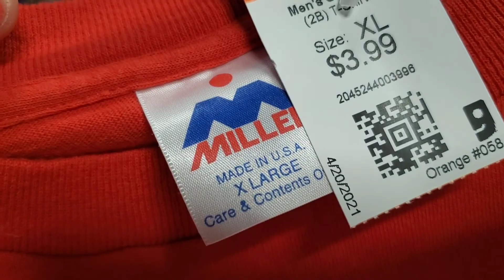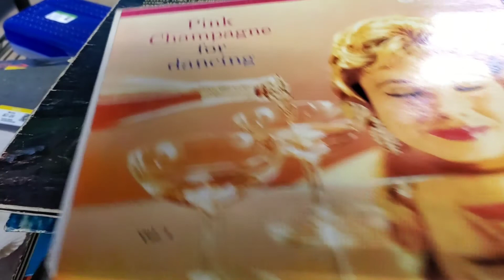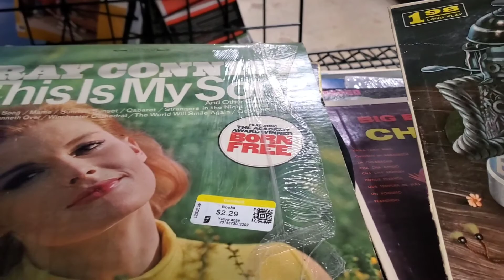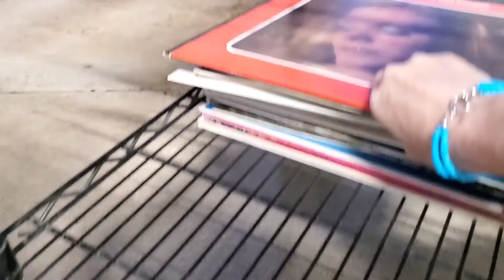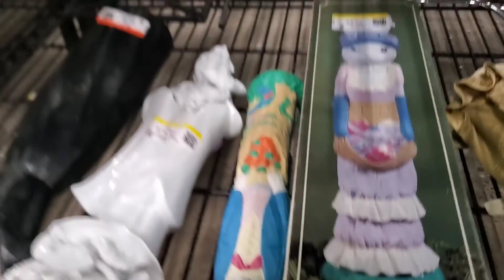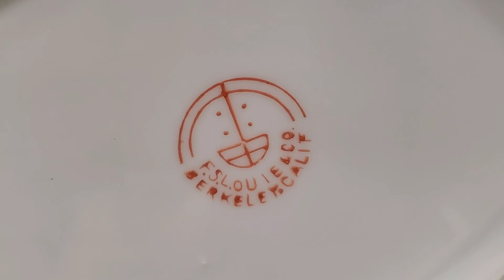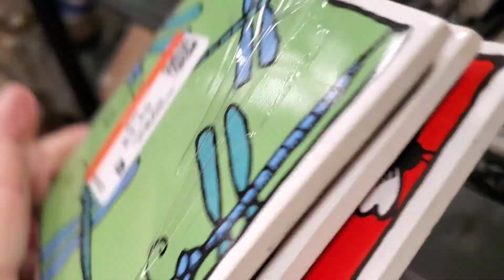Shop Dollar Day at Goodwill With Me in GLENDALE ARIZONA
What a beautiful day to shop at goodwill today and it was dollar day the best day !

Ebay Store🦋